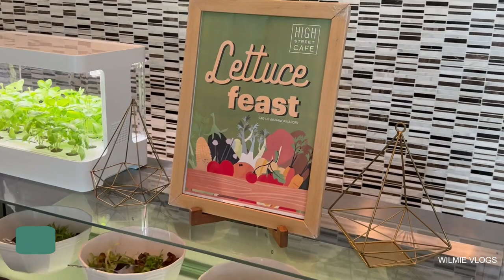Tour inside Shangri-La The Fort Manila's High Street Cafe | Buffet Dining Experience | WilMie Vlogs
Hi Guys, We'd like to share with you a quick tour inside the one of the famous  buffet restaurant in Bonifacio Global City, Taguig, the High Street Cafe.
High Street Cafe is located at Shangri-la The Fort Manila, Lobby Level, 30th Street corner 5th Avenue, Bonifacio Global City, Taguig City, Philippines.
High Street Café is a modern food hall offering buffet specialties served through a colourful variety of quality cuisines from around the world.
Savour exquisitely presented Western, Pan-Asian, Chinese, Japanese, Mediterranean and rotisserie dishes, and delicious options from the seafood bar, salad bar, and dessert station. High Street Café has two private dining rooms with seating capacity ranging from 10 to 35 persons.
For bigger groups, there is also a semi-private area which can comfortably sit up to 40 guests.

Here is their pricing as of March 2024.
Breakfast Buffet (Monday-Friday): PHP1,350
Breakfast Buffet (Saturday-Sunday and Holidays): PHP1,700
Lunch Buffet (Monday-Friday): PHP1,950
Lunch Buffet (Saturday-Sunday): PHP2,300

Please note that their pricing will be subject to change depending on seasonal events.
The dress code here is smart casual and smoking is not permitted at High Street Café.